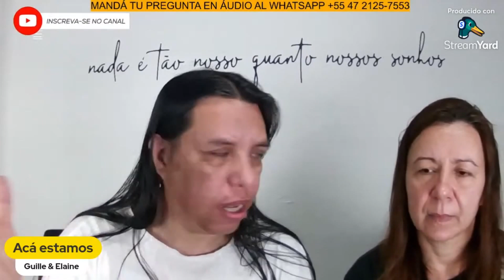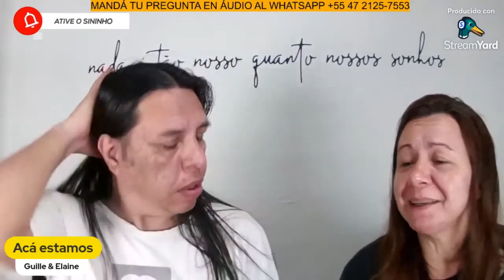AHORRAR Y VIVIR EN BRASIL CON R$2500? PARTE 02